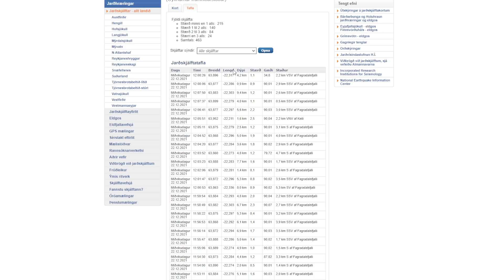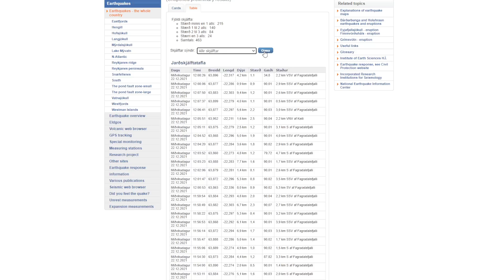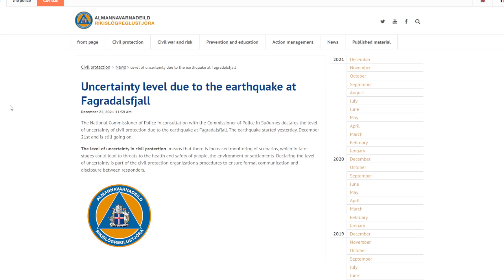4.9 Magnitude Earthquake at Fagradalsfjall. Earthquake Swarm Continues at the Volcano